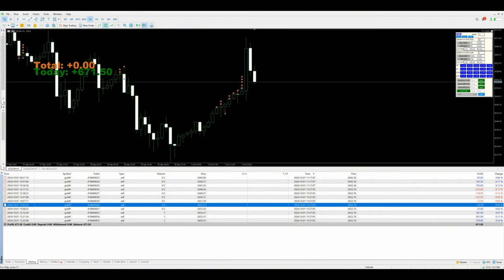Day-91 - $671 Profit booked in xauusd